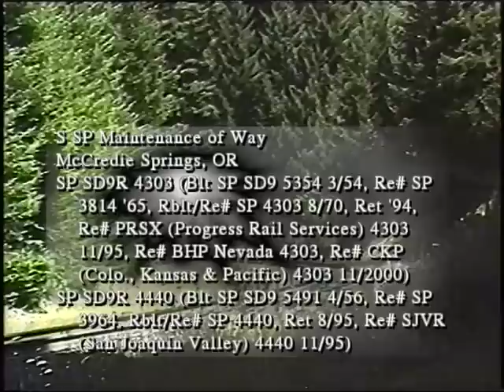Southern Pacific Daylight 4449, 1992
Southern Pacific Daylight 4449, 1992! A preserved Southern Pacific GS-4 steam locomotive, based in Portland, Oregon, pulled the "San Jose Daylight," north from San Jose, California, en route home.  Built in May 1941, the Northern-class 4-8-4, number 4449, was retired from regular service in October 1957.  The GS-4 was restored in April 1975 to pull excursion trains, including and especially the Bicentennial "American Freedom" train in 1976.  With a matched set of vintage passenger cars, this sleek streamliner operated before the requirement of "protection power," the placement of a modern diesel locomotive behind the steamer.  Southern Pacific helper units were added briefly, however, to help the train over the more mountainous Oregon terrain.  These July 1992 scenes are augmented with Southern Pacific's rare SD9 high hood diesels and Amtrak's F40PH cowl units on the Superliner-equipped "Coast Starlight."